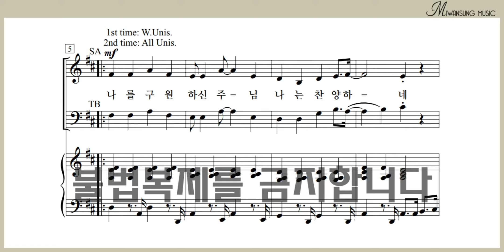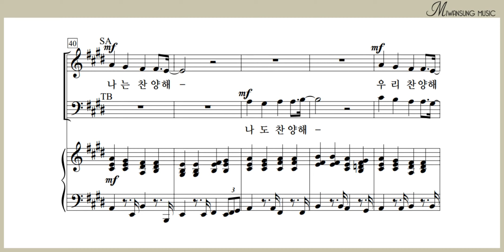나는 찬양하네 / 솔로파트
쉽고 은혜로운 찬양 8집 / 나는 찬양하네 / 솔로파트